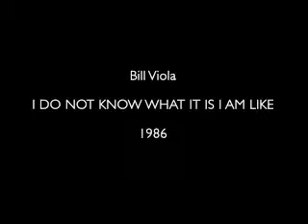"Made in Ancient Greece" - by Anna Frants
Artist: Anna Frants
Materials: Multimedia Installation
Size: Variable
"Made in Ancient Greece" is a freestanding video sculpture that introduces unlikely, from the conservative point of view, but perfect marriage of traditional art form and moving images.
Ridiculing snobbishness of our conventional thinking, sculpture plays on principles of our vision, time that long term memory takes to pulls out clichés, and perfect proportions of the Greek pottery.